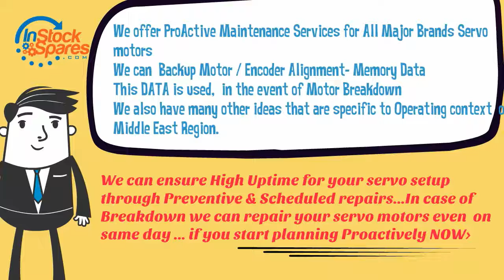Reliance Servo Motor repairs @UAE for Saudi Arabia, Oman, Bahrain, Kuwait, Qatar, Egypt, India